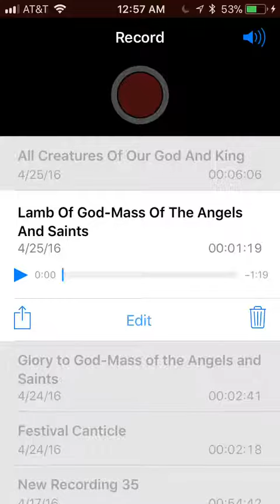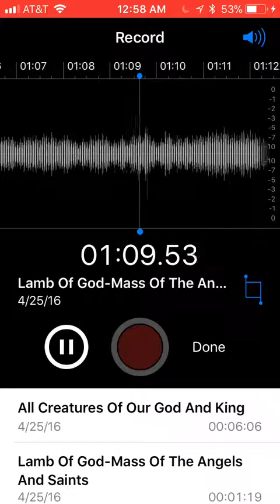Lamb Of God-Mass Of The Angels And Saints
Organ